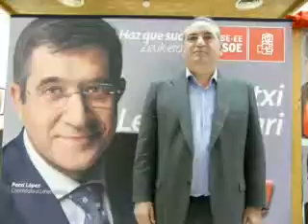I Arriola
Extracto del discurso de Iñaki Arriola en el incio de la campaña electoral al Parlamento Vasco 2009